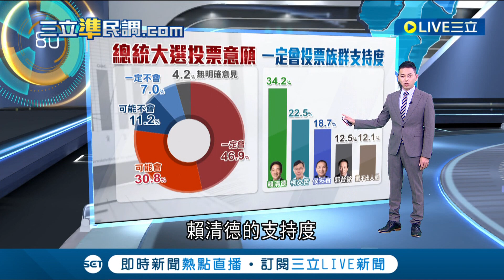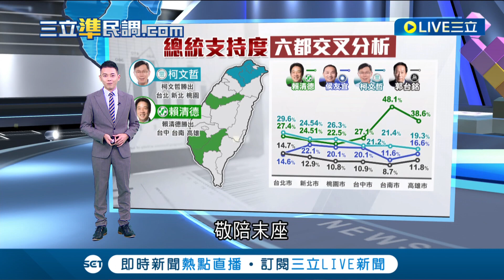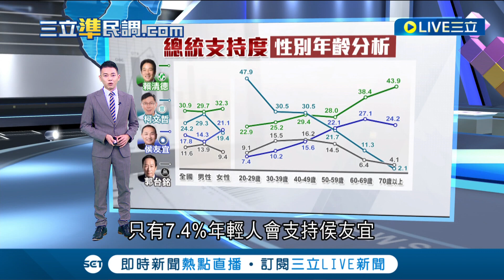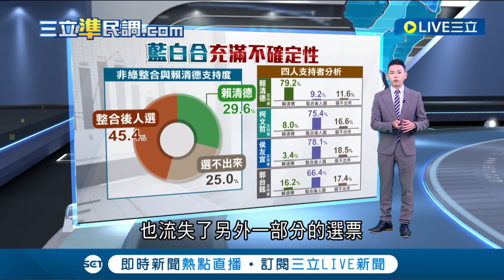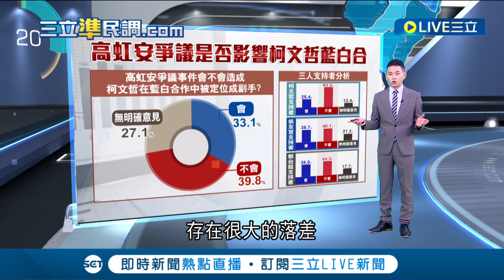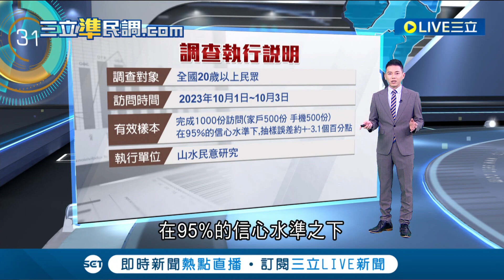選前倒數100天! 三立準民調出爐 四腳督賴清德30.9%仍居領先地位 藍白整合依舊沒共識 虹爭議將影響柯藍白合? 民調結果揭驚人落差│主播 周楷│【大數據大解碼】20231005│三立新聞台